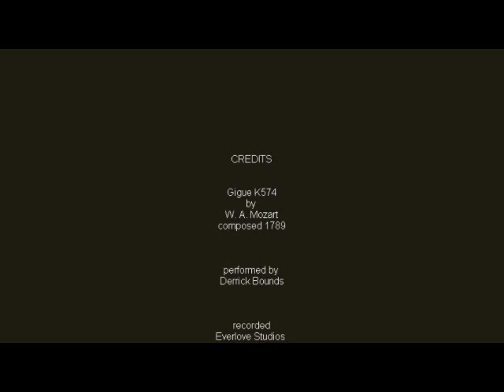Gigue k574 Mozart performed by Derrick Bounds